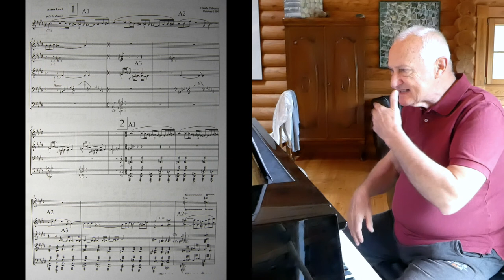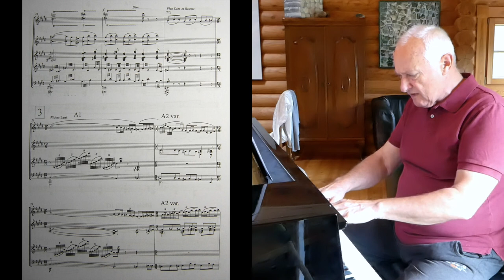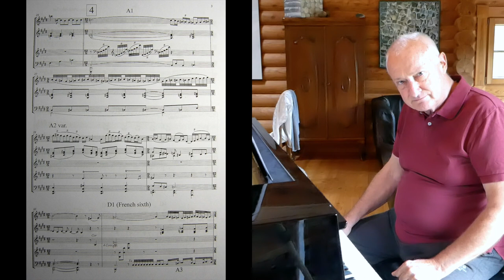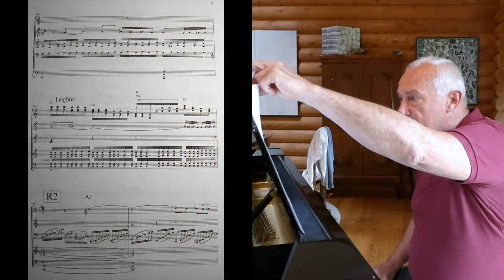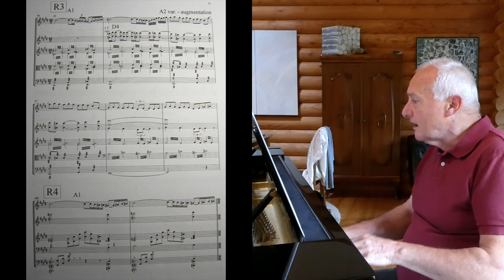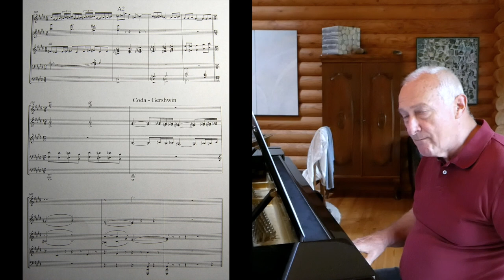Composing Music 28: Debussy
In this talk we apply the techniques of analysis to a larger composition, observing how small elements are used in a wider structure. The work analysed is Debussy's Prelude to Mallarmé's poem, "L' après-midi d'un faune."